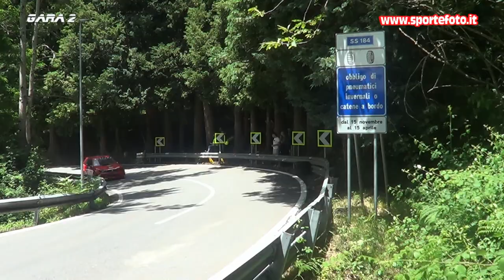Massimo Albanese - 7` Slalom di Gambarie (RC) 09-07-23